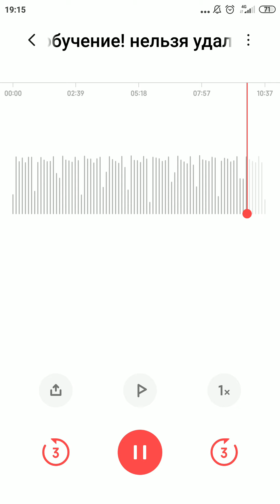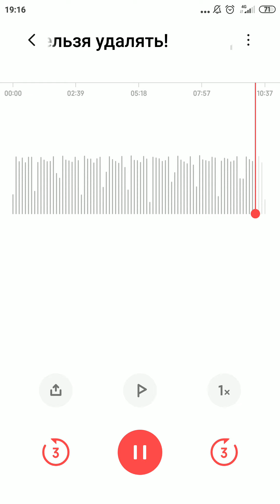14 августа 2022 г.